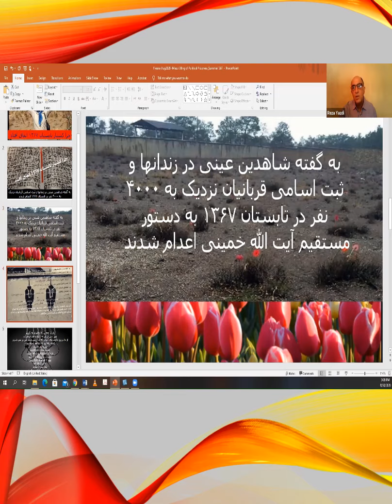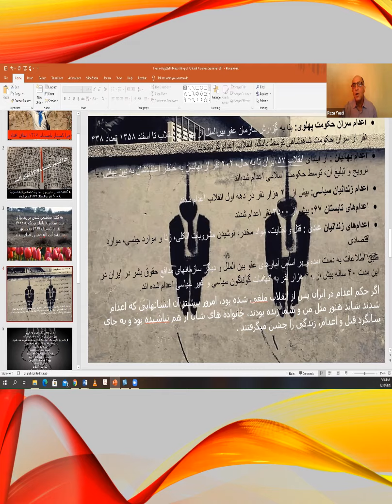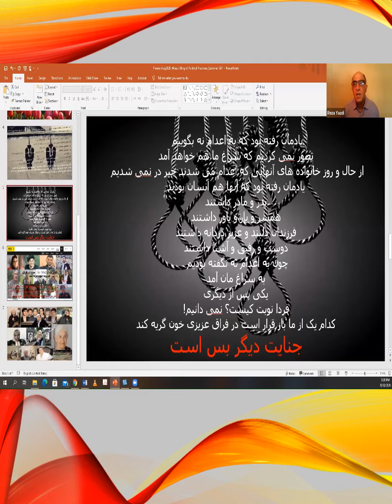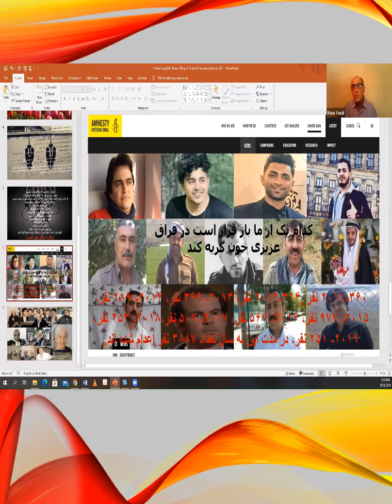تابستان ۶۷ و فاجعه کشتار دگر اندیشان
سخنرانی رضا فانی یزدی